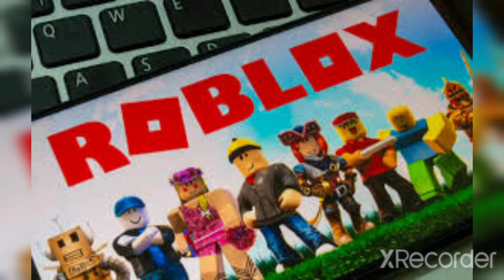roblox 2 song can s feel my face